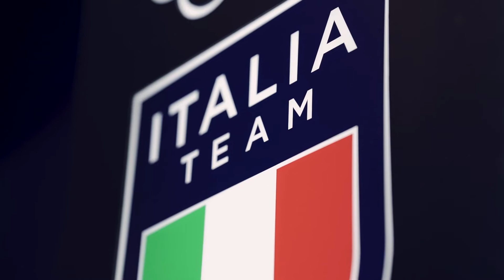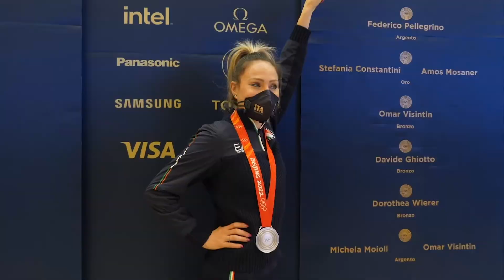ASSOCIAZIONE ATLETI OLIMPICI E AZZURRI D'ITALIA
La maglia azzurra e il suo grande significato.

Con il sottofondo speciale dell'Inno ANAOAI, composto dal Maestro Lorenzo Porzio,  bronzo olimpico nel canottaggio ad Atene 2004 e oggi affermato musicista e direttore d’ orchestra , hanno parlato del valore della maglia Azzurra e dello sport alcuni amici di ANAOAI, campioni nello sport e non solo!

Un ringraziamento speciale a Silvia Salis, Simone Barlaam, Niccolò Campriani, Giusy Versace, Caterina Banti, Enrico Garozzo, Ambra Sabatini, Francesca Lollobrigida e Kristian Ghedina per il loro prezioso contributo!